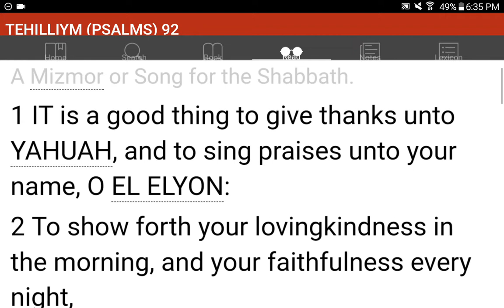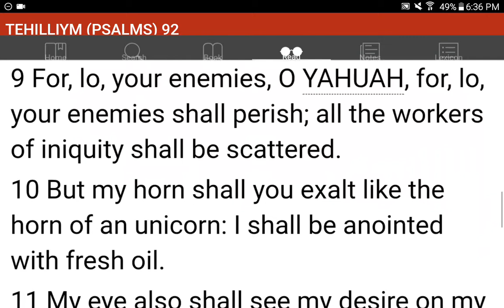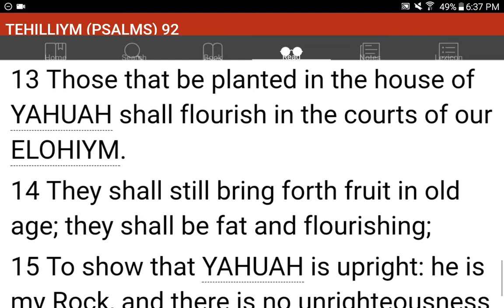💜h?™ "What's the MOST HELPFUL & SIMPLEST WAY that WORKS?"™ GIVE 1P/Month NOW! GCash